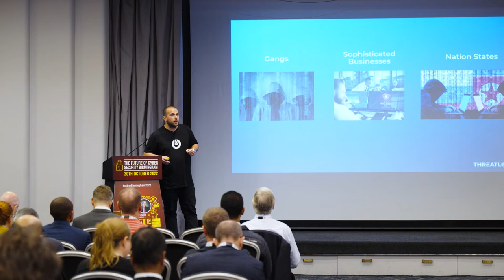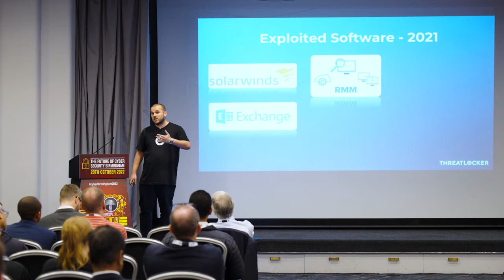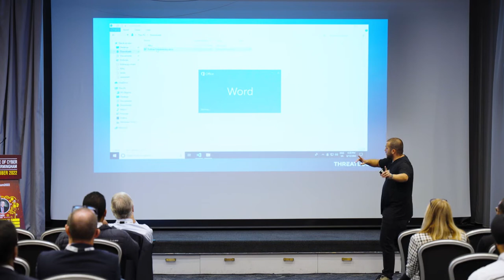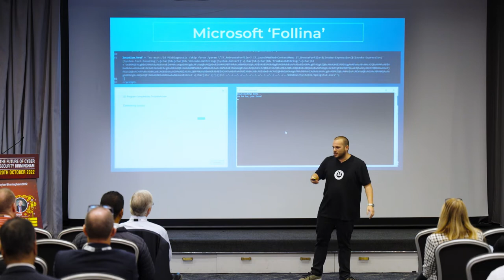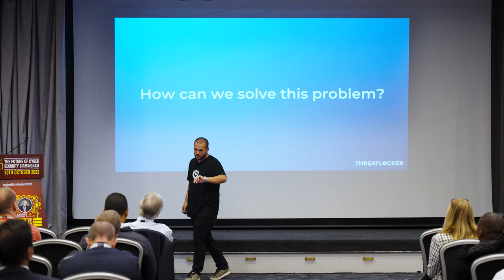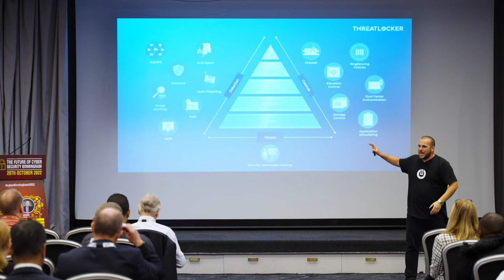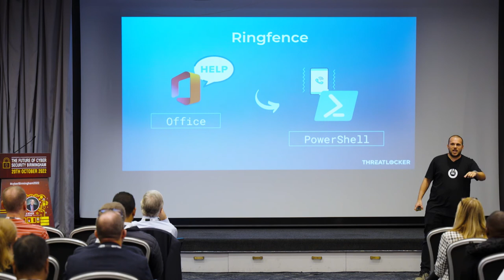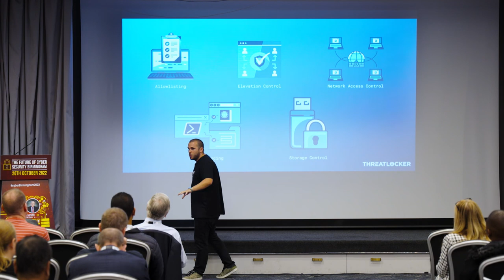Ben Jenkins Senior Cybersecurity Specialist at Threatlocker